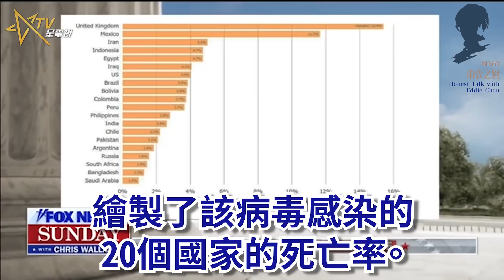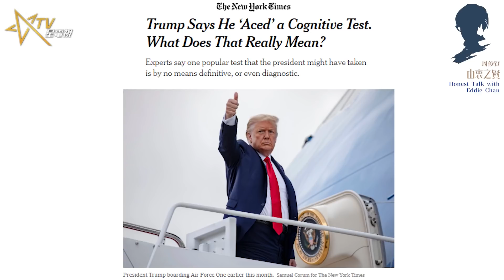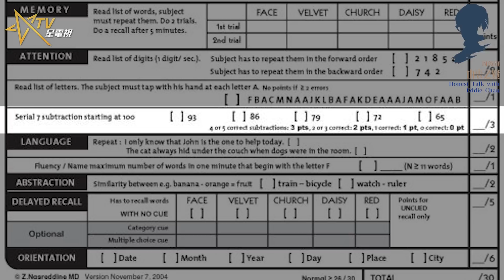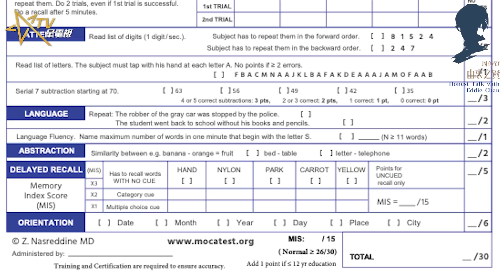由衷之賢 特朗普用意想不到的測驗挑戰拜登